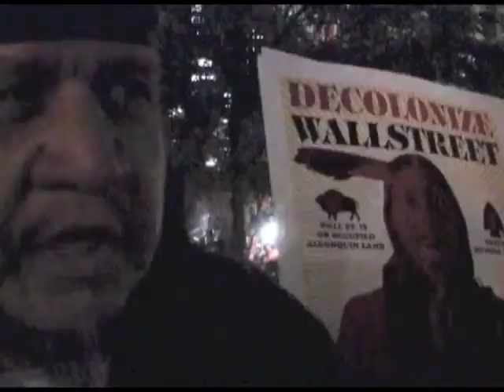Occupy Brooklyn TV Episode 2.09 - Introduction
In this week's show we'll focus on the growing anti-foreclosure movement in LA, and the rising movement to organize unskilled labor in New York City. Also from New York City, we'll bring you the stories of the student lock-in at Cooper Union and the latest fight against the Spectra fracked-gas pipeline.

Occupy Our Homes Erects Tent Inside Hollywood Wells Fargo Office
Cooper Union Students Stage Lock-In To Save Tuition-Free Education
New Yorkers Rally and Picket to Organize Unskilled Labor